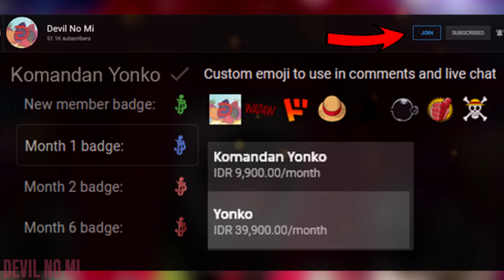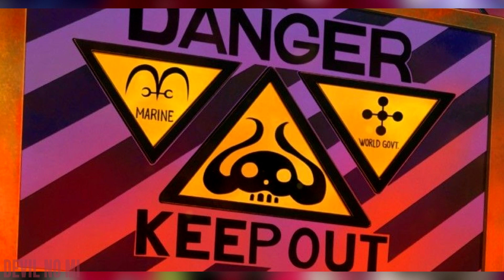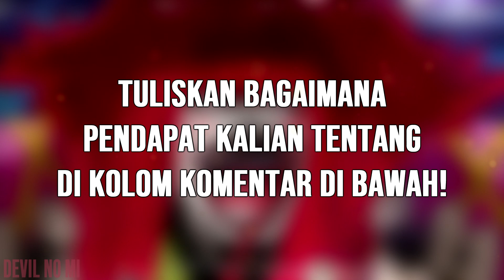ANALISIS CHAPTER 1014! ZUNISHA AKAN DATANG MENARIK ONIGASHIMA? - One Piece 1014+ (Teori)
Analisis 1014! Bagaimana nasib Luffy? Chopper? Dan apa itu Joy Boy yg di katakan oleh Kaido?

Saksikan juga!